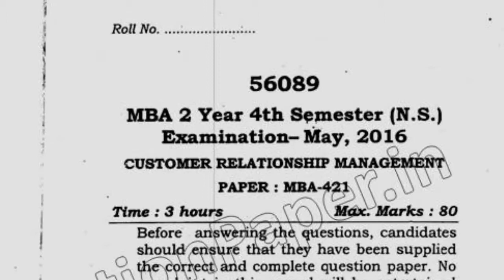2016 Mdu MBA 4th Sem Customer Relationship Management Question Paper